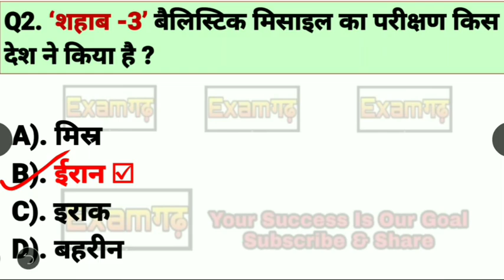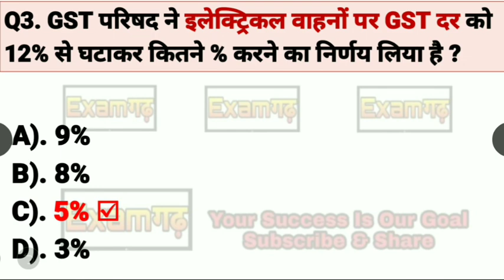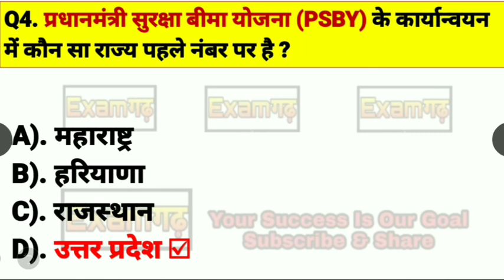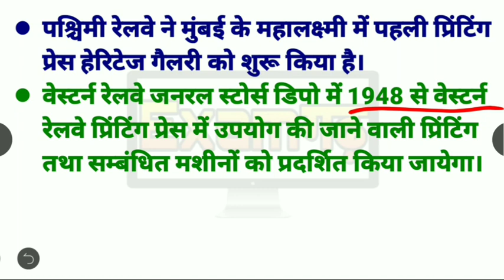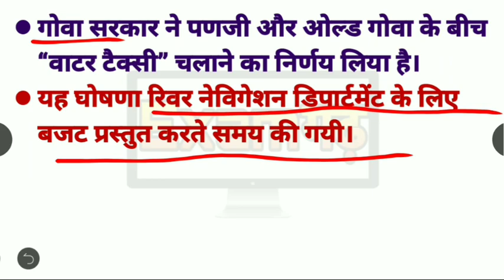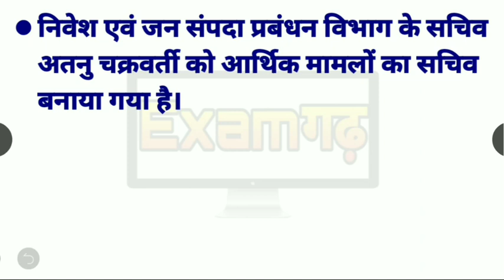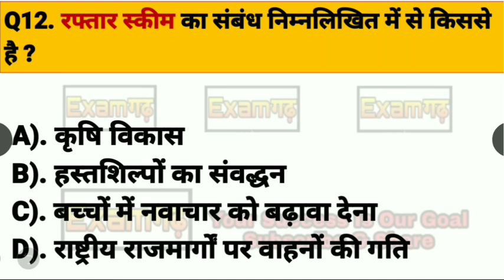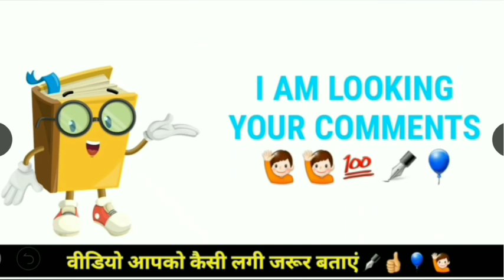29 July 2019 Current Affairs | Daily Current Affairs | Current Affairs In Hindi Next Exam | examgadh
29 July 2019 current affairs | Daily Current Affairs in Hindi | GK in hindi 29 july CURRENT AFFAIRS FOR NEXT EXAM Gk| 29 july June current affairs by examgadh | 29 july जून करेंट अफेयर | आज की करेंट अफेयर | aaj ki current affairs | ssc cgl exam  ntpc exam group d exam

29 July Current Affairs Pdf -

next video : 30 July current affairs

"Examगढ़" bring daily current affairs for students preparing for exams. In our daily current affairs We also include Static Gk to build your IQ. These Current Affairs are important for your next exam.

🔥मई महीने की Top 150 महत्वपूर्ण करेंट अफेयर्स🔥

july_first_week_current affairs
june_current affairs